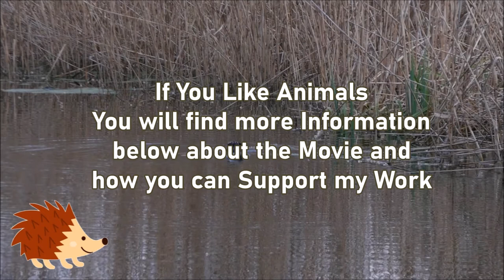Nutria in its natural habitat (children & family friendly movie)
- see below -
With my family-friendly nature films, I want to draw the attention of children and adults to the love and protection of our land and wildlife, while giving the viewers moments of joyful, interesting and useful knowledge. With your support, you too will become part of this noble mission.